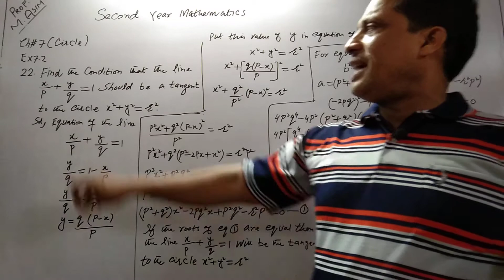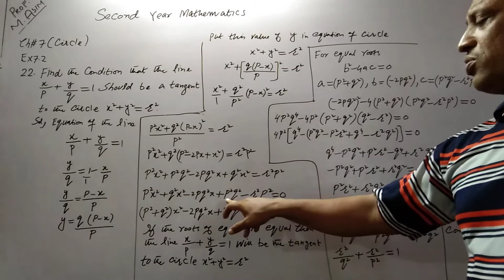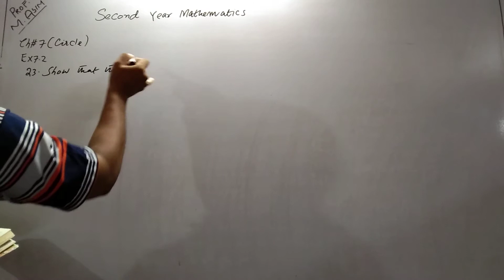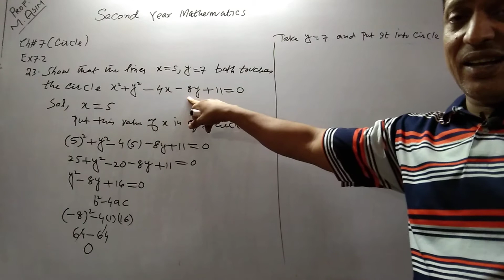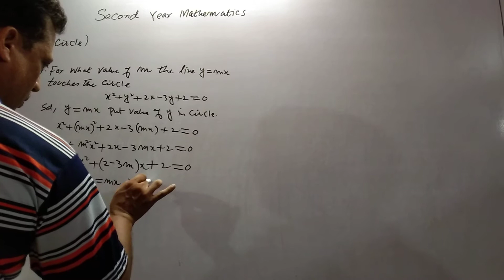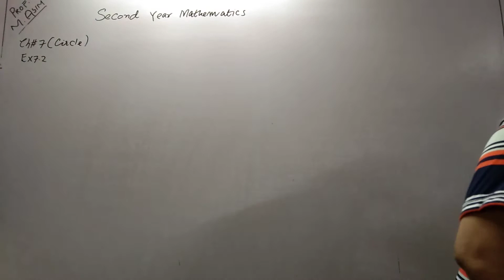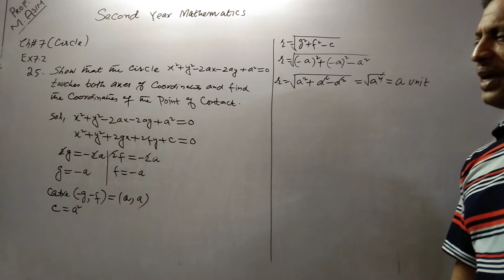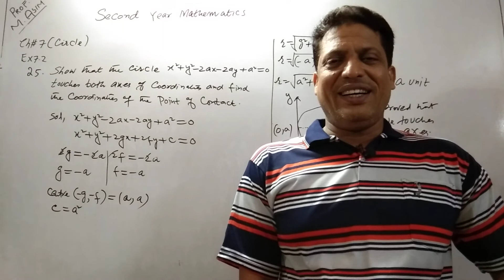Second Year Mathematics Chapter#7(Circle) Ex 7.2 Lecture #77 Tangency and Point of Contact.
Hi everyone I m Professor Muhammad Asim, I want to give you sophisticated way of learning mathematics at intermediate level ,O level ,A level up to graduate level .This chapter number 7 circle ,in ex 7.1 i will do definition of circle,standard equation of circle general equation of circle with so many word problems related to this topic.In ex 7.2 i will cover topics which are length of tangent,equation of chord,point of intersection of straight line and the circle,condition of tangency,equations of tangents and normal using using derivatives,  .Hope you will enjoy my lectures